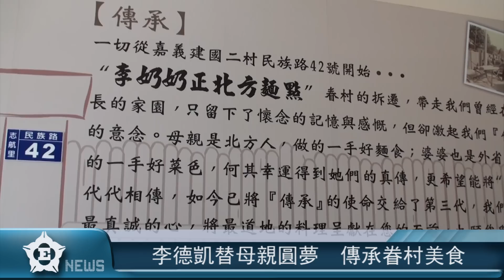不「斷」傳承 記憶嘉鄉眷村美味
【記者董信余、江鈺麒／嘉義報導】

李德凱先生一圓母親眷村手藝傳承的夢想，回到家鄉學做眷村美食，希望以後還能將媽媽一代的手藝相傳下去。

李德凱替母親圓夢　傳承眷村美食

熟練而快速地將餅皮翻面，再細心地將餅皮切成條狀，這是李德凱每天都要做的事。當初為了母親傳承眷村美食文化的夢想，毅然回到嘉義這個故鄉，開設眷村美食餐館。

李奶奶正北方麵點老闆李德凱說：「因為剛好前一年我奶奶過世，然後就覺得說手藝，就（傳承）到媽媽這邊。馬上就沒有人再傳承下去。」

李德凱母親說：「覺得說很婉惜，這個東西就是（傳承）到我這就斷了，就是手藝就傳不下去了，這樣子。」

選用高級橄欖油　製作高品質麵食

李德凱店裡的麵食都使用義大利進口橄欖油製作，不僅可以增添這些眷村美食的風味，更可以吃出健康。

李德凱說：「其實目前世界上，橄欖油算是世界上最好的油，去做這樣子的美食，是我們的優勢。」

李德凱母親說：「這種（橄欖油）是耐高溫的，所以我們的東西都是用這種，健康的油（去做的）。」

做出懷念味道　勾起顧客回憶

李德凱從小就吃著眷村美食長大，做出來的眷村美食自然也是非常道地，店裡的顧客大多也都是衝著這股記憶的味道而來。
用餐顧客說：「小時候的味道，就像是以前阿公，那個爺爺啊做的那種家鄉菜料理，感覺一樣。每次來都會點香片，就那是，小時候阿公都會帶我們去吃那種包子，都會配那種香片，然後這邊可以喝到，那種香片的感覺。就會覺得說，有那種小時候的記憶。」

眷村第三代　盼傳承眷村美食文化

在眷村美食文化逐漸消失的時代，李德凱已經是第三代的傳承者，往後也會抱著對眷村美食的喜愛，將這份熱情一直傳遞下去。

---中正E報285期